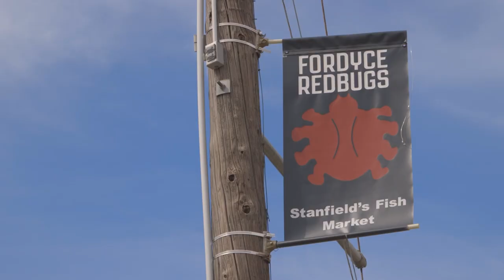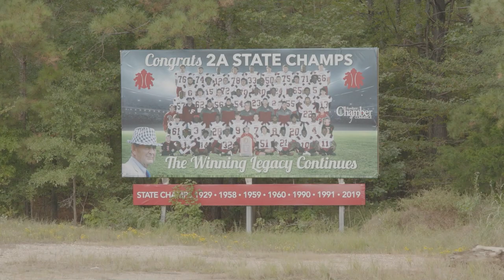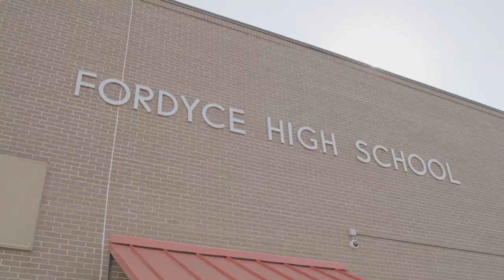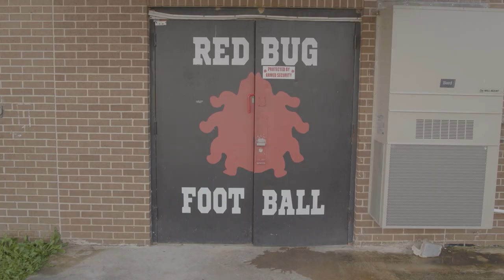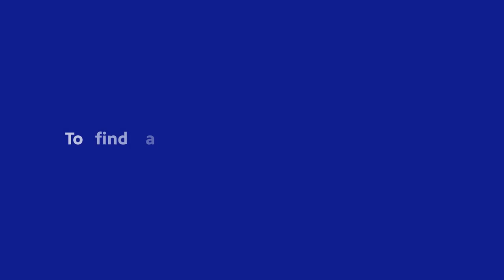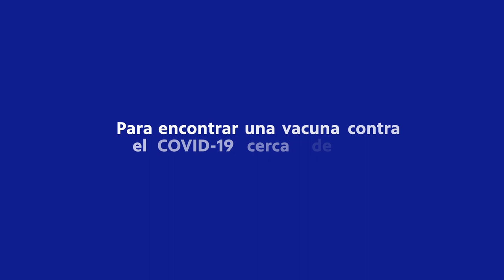"Carson Williams | Vaccinated Redbugs"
Fordyce, Arkansas – home of the Redbugs – cares deeply about its students, its sports and its student athletes. Following a difficult experience with remote learning in the early days of COVID-19, the school district has taken a unique approach to finding a way out of the pandemic. Hoping to keep students healthy and present for in-school learning, the superintendent began offering a monetary incentive for students who become fully vaccinated.

Hear from more of your Arkansas neighbors about why it’s important to get the COVID-19 vaccine

Funding for this project is provided by the Corporation for Public Broadcasting and Arkansas Community Foundation